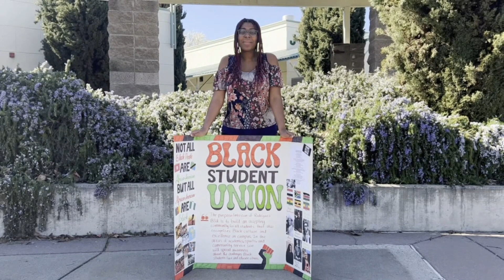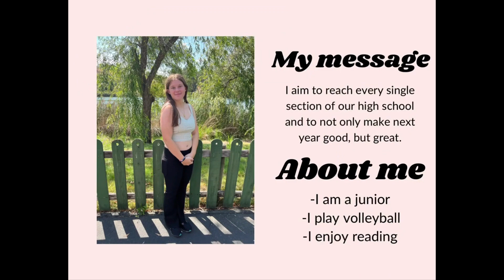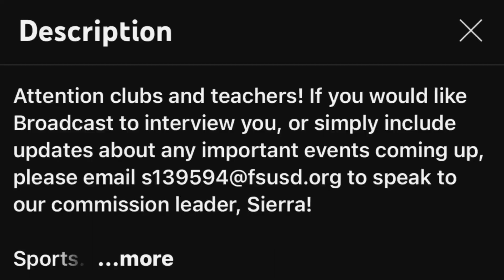ASB Campaign Videos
Check out the campaign videos for each of the ASB candidates!